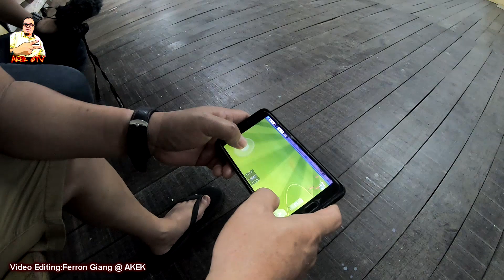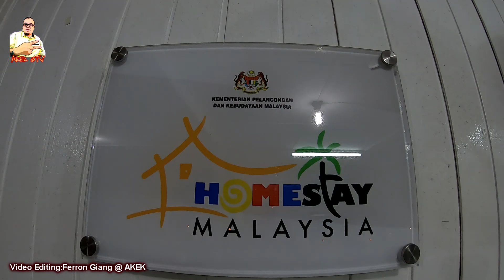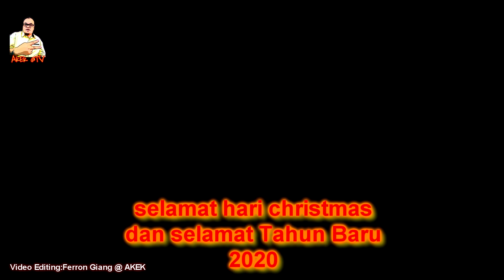Caroling di Rmh Benjamin Angki,Rantau Kemiding.. video kedua 19.12.2019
selamat hari natal buat semua umat kristen,di seluruh dunia.. dan selamat Tahun Baru 2020 juga buat semua ,hari ni kita upload kan video kedua dari saya.. semoga terhibur menonton video dari saya ini..caroling di rumah yang agak panjang dan rmh panjang  kayu @ lama , sepanjang 56 pintu di Homestay Rumah Benjamin Angki ,Rantau Kemiding Kanowit ,sibu sarawak,

video Editing:
Ferron Giang @ AKEK TV